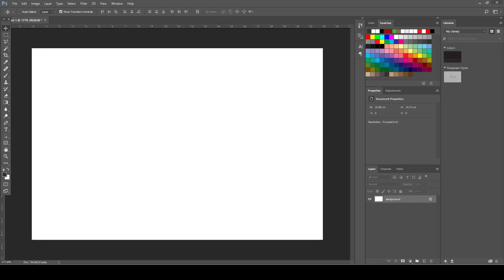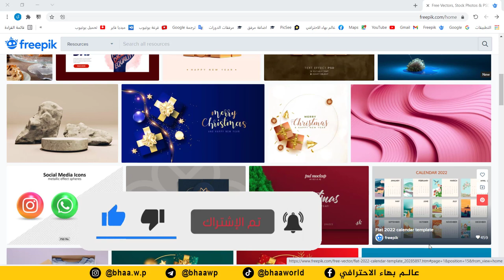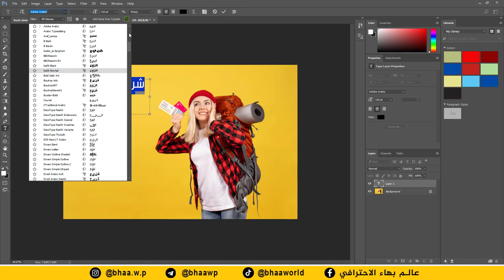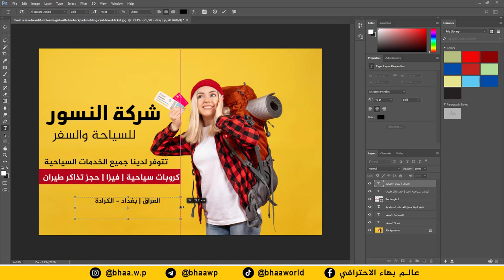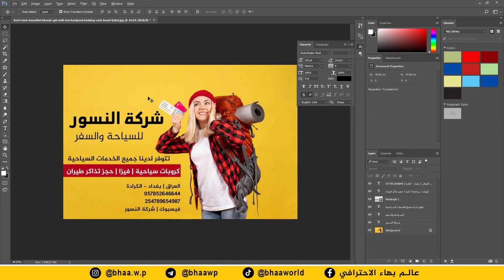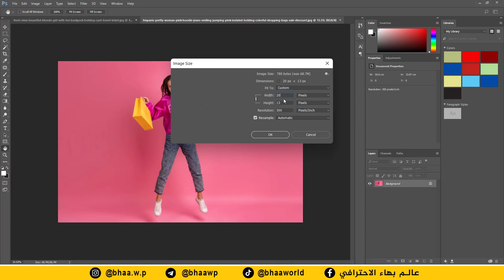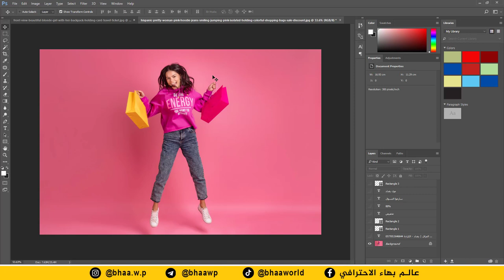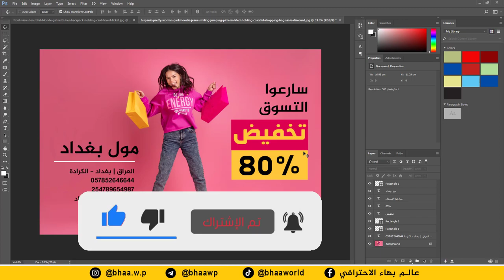طريقة تصميم الإعلانات بالفوتوشوب بشكل احترافي بدون خبرة بالتصميم من خلال طريقة الصورة الماستر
رابط موقع فريك بك freepik
طريقة الانضمام لمنصة عالم بهاء الاحترافي التعليمية

للحصول على شهادة دبلومة قيادة الحاسوب المحترف والمترجمة باللغة الإنجليزية